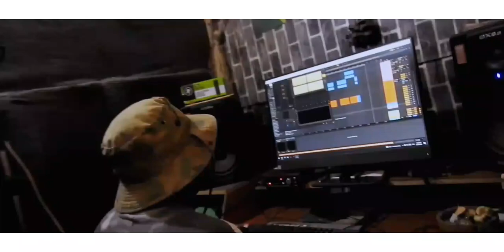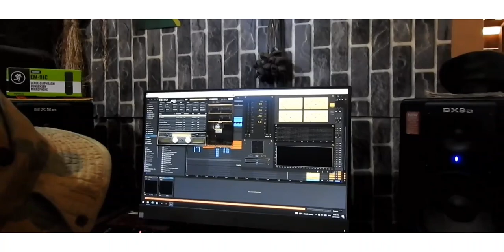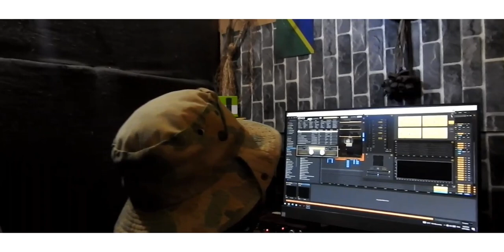kwenady crew _drusilla official video_2023 prod ozon recordz_film by x-tro